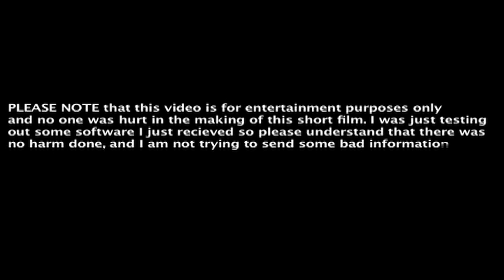Forest Fight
Action Essentials 2 Test

This video is just for the entertainment of our viewer. Violence is never the answer. All the muzzle flashes, blood,  and bullet holes come from a special effects program called Action Essentials 2. Again this video is just a test. More videos are soon to come.